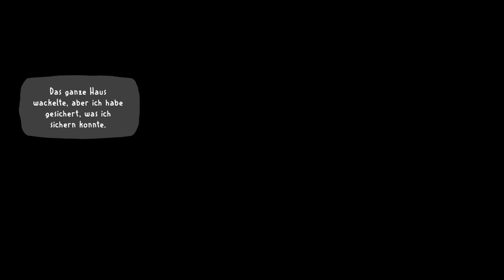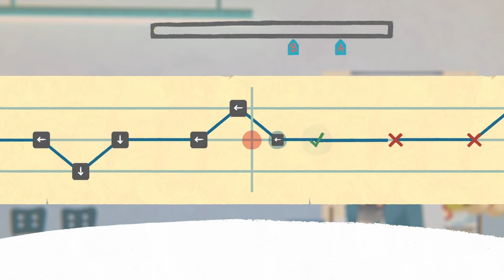FALL OF PORCUPINE #10 🍃 Sturmschäden und Vollversammlungen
Fall of Porcupine Part 10 Sturmschäden und Vollversammlungen